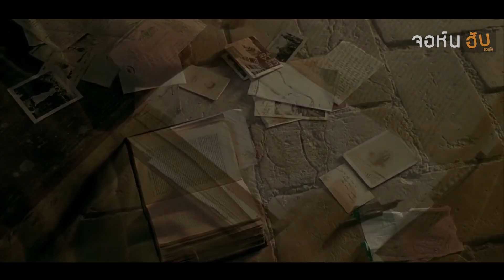เขาแอบรักภรรยาของนายทุนใหญ่ สปอยหนัง ในความทรงจำความรักอยู่ได้ชั่วนิรันดร์